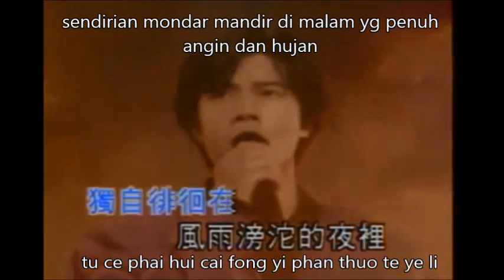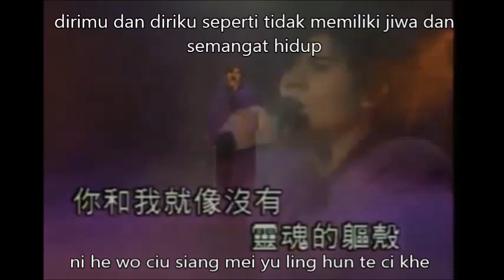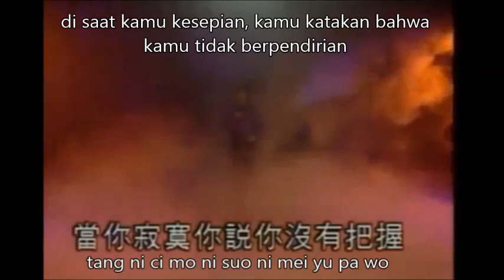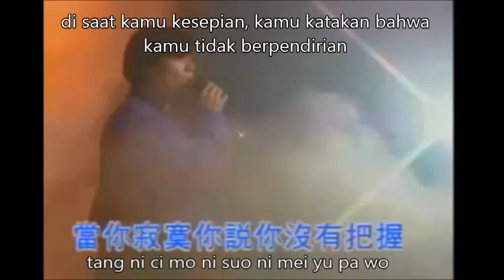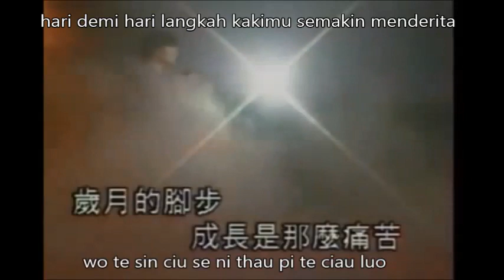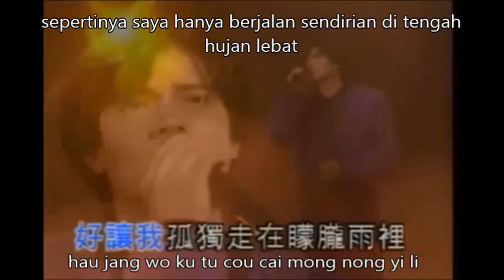se yi hai se yen lei (lirik dan terjemahan)